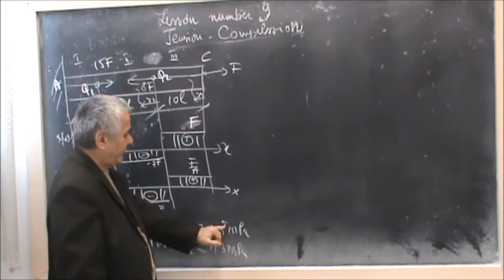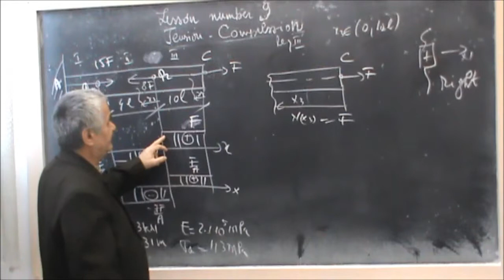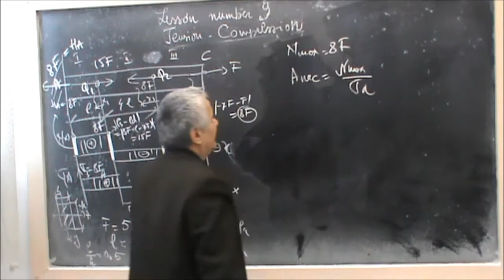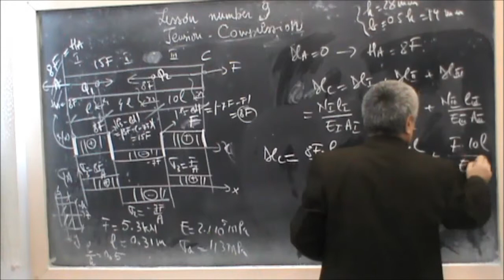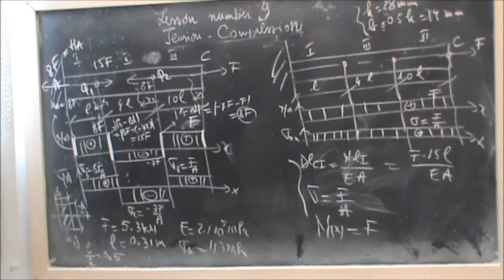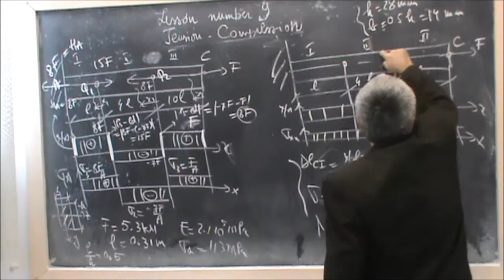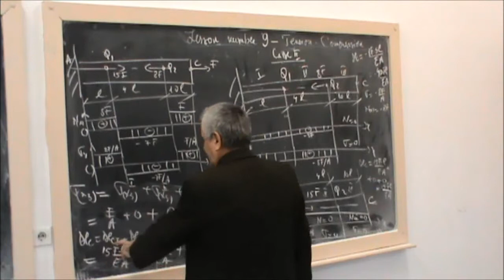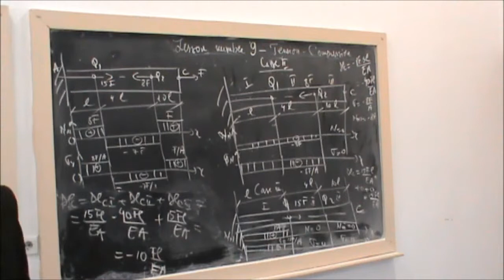Lesson number 9 -Tension Compression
Principle of overlapping effects
Calculation of axial forces and normal internal internal stresses.
Calculation of displacements
- help figures for each step of solving are done;
- help figures help understand the engineering phenomenon;
- all operations in the resistance of materials must be understood;
- Resistance to materials is a fundamental discipline in the formation of future engineers;
-math math is all about solving problems.
Principiul efectelor suprapunerii
Calcularea forțelor axiale și a eforturilor interioare interne normale.
Calculul deplasărilor
- se fac figurile ajutatoare pentru fiecare pas din rezolvare ;
- figurile ajutatoare ajuta la intelegerea fenomenului ingineresc;
- toate operatiile din rezistenta materialelor trebuiesc intelese ;
- rezistenta materialelor este o disciplina fundamentala in formarea viitorilor ingineri;
-modelarea matematica se afla la tot pasul in rezolvarea problemelor .
Beginsel van oorvleuelende effekte
Berekening van aksiale kragte en normale interne interne spanning.
Berekening van verplasings
- hulp syfers vir elke stap van die oplossing is gedoen;
- Helpsyfers help om die ingenieursverskynsel te verstaan;
- alle bedrywighede in die weerstand van materiale moet verstaan word;
- Weerstand teen materiaal is 'n fundamentele dissipline in die vorming van toekomstige ingenieurs;
-Mat wiskunde gaan alles oor die oplos van probleme.
Parimi i efekteve mbivendosëse
Llogaritja e forcave aksiale dhe streset e brendshme normale të brendshme.
Llogaritja e zhvendosjeve
- të ndihmohen shifrat për çdo hap të zgjidhjes;
- Shifrat e ndihmës ndihmojnë në kuptimin e fenomenit inxhinierik;
- të gjitha veprimet në rezistencën e materialeve duhet të kuptohen;
- Rezistenca ndaj materialeve është një disiplinë themelore në formimin e inxhinierëve të ardhshëm;
Matematika e matematikës ka të bëjë me zgjidhjen e problemeve.
ተደራራቢ ተጽዕኖዎች
የአክሲየስ ኃይል እና መደበኛ ውስጣዊ ውስጣዊ ጭነቶች ማስላት.
የመጓጓዣ ስሌት መለኪያ
- ለእያንዳንዱ የመፍትሄ ደረጃ እርዳታ ሠዓታት ይከናወናሉ.
- የእርዳታ ቁጥሮችን የምህንድስና ክስተትን ለመረዳት ይረዳል.
- በቃላት ውስጥ በተቃውሞ ውስጥ የሚደረጉ ሁሉም ተግባራት መረዳት አለባቸው;
- ለትላልቅ መሐንዲሶች መፈጠር ወሳኝ የስነ-ሥርዓት እርምጃ ነው.
-ሒሳብ ሂሳብ ሁሉንም ችግሮች ለመፍታት ነው.